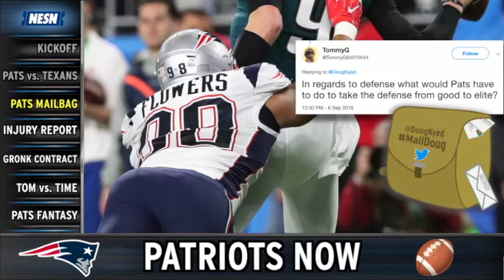Patriots Now: Texans Preview, Brady's Five-Year Plan, Gronk's Contract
On the inaugural episode of "Patriots Now," NESN.com's Courtney Cox welcomes in Doug Kyed and Darren Hartwell to preview the New England Patriots Week 1 matchup with the Houston Texans. Cox also takes a deeper look at Rob Gronkowski's new contract and Tom Brady's career goals.